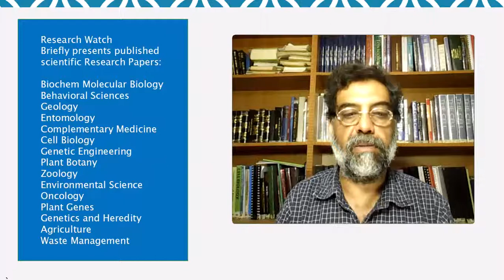Role of microRNA‐410 in molecular oncology: A double edged sword